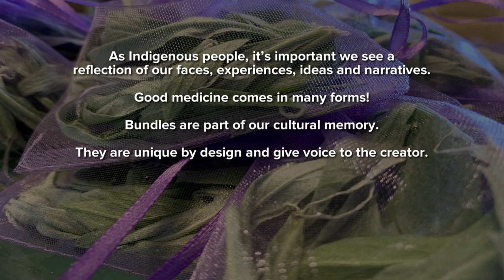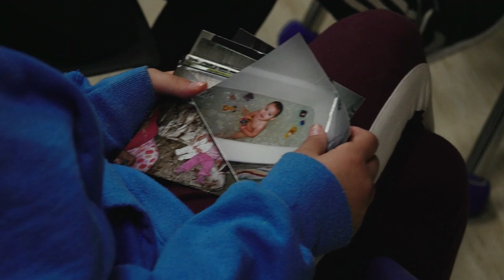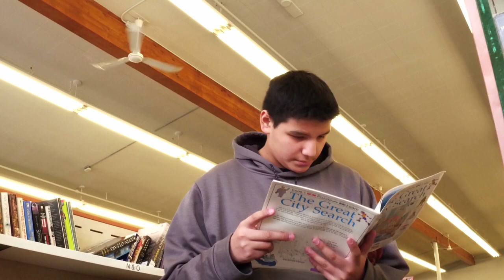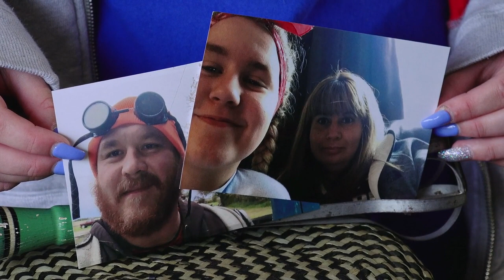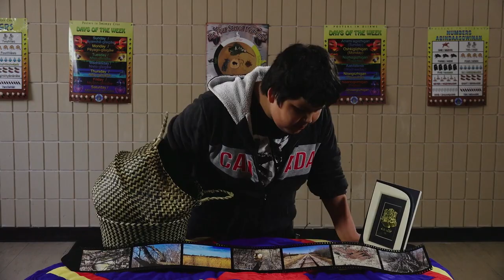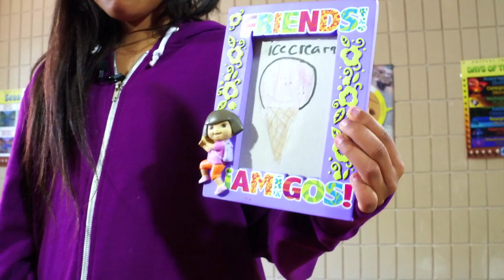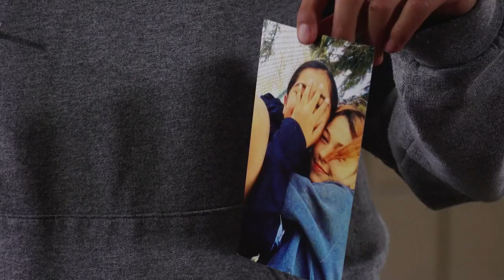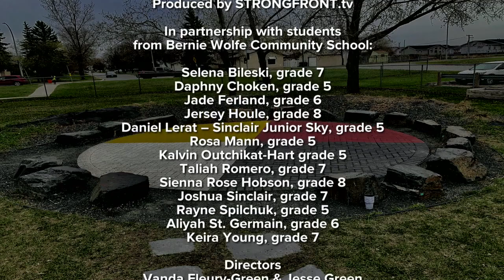River East Transcona School Division | Youth Storywork Bundle Project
In the spring of 2019, a select group of Indigenous youth from Bernie Wolfe Community School met weekly for a series of hands-on workshops. Through the lens of record literacy (how documents share pieces of story) and object literacy (stories embedded in material culture), they were guided to explore their cultural and self-identity by creating a personal bundle. Then through a digital storytelling initiative, students shared onscreen interpretations of their bundles. We celebrated together with a group smudge, classroom feast, and in-school screenings of their video compilation. This project was made possible by the Indigenous Cultural Initiatives Program and we appreciate Manitoba Sport, Culture, and Heritage for their assistance.

** a STRONGFRONT.tv production **

Selena Bileski - Grade 7
Daphny Choken - Grade 5
Jade Ferland - Grade 6
Jersey Houle - Grade 8
Daniel Lerat-Sinclair Junior Sky - Grade 5
Rosa Mann - Grade 5
Kalvin Outchikate-Hart - Grade 5
Taliah Romero - Grade 7
Sienna Rose Hobson - Grade 8
Joshua Sinclair - Grade7
Rayne Spilchuk - Grade 5
Aliyah St. Germain - Grade 6
Keira Young - Grade 7

Directors and Arts Educators |   Vanda Fleury-Green and Jesse Green
Director of Photography   | Nathaniel Magbanua
Billy Joe Green |   Language Consultant and Musician
Kristy Sharpe    |    Classroom Teacher and Liason - Bernie Wolf Community School
Lisa Aymont Hunter | Ishkode Obimiwidoon – Indigenous Community Networker